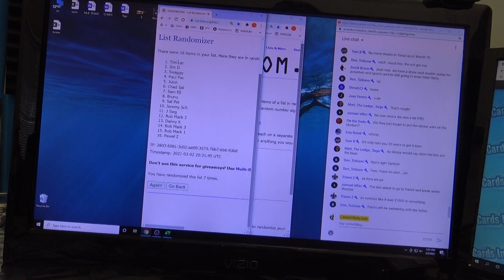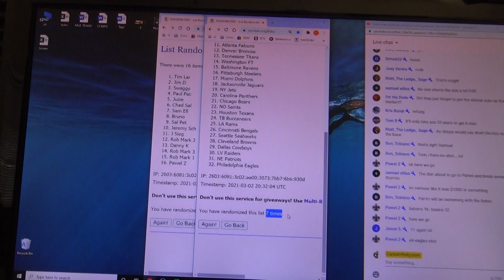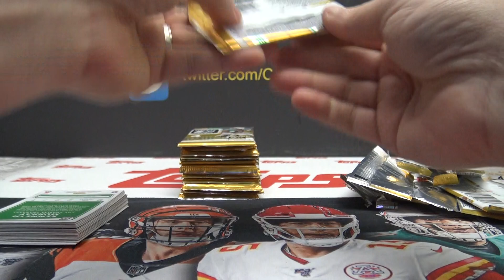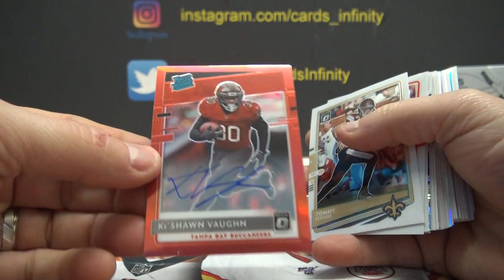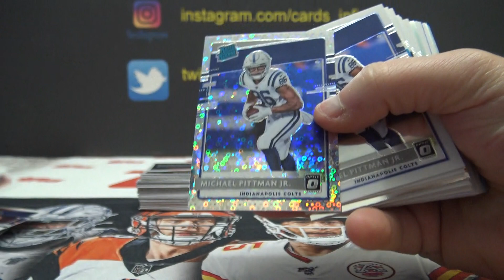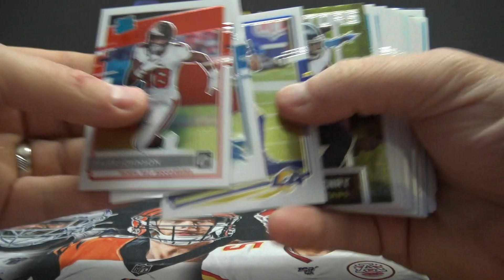2020 Donruss Optic NFL Football Hobby Box Break